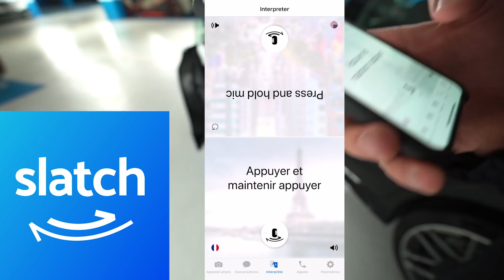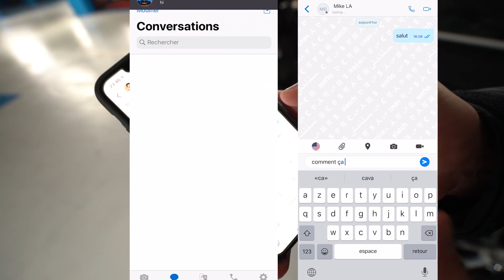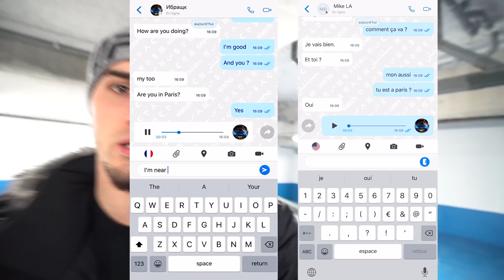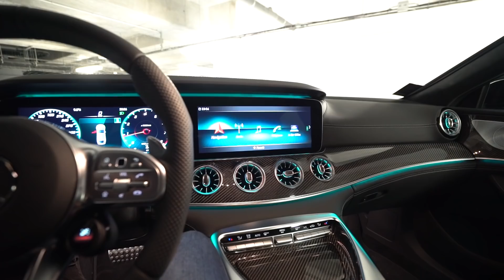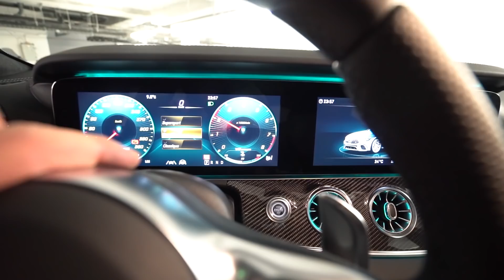J’achète voiture de mes rêves, PRIX 235 000 EUROS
Merci de m'avoir donner de la force tout ce temps, et grace a votre soutien j'ai peu achter la voiture de mes reves.

Application Slatch

Description du service : C’est une application de messagerie instantanée multilingue pour communiquer dans le monde entier à travers des messages texte, audio et vidéo. Avec Slatch, le monde est entre vos mains.
La première application de messagerie vraiment universelle.
Profitez-en pour parler à des millions de personnes à travers le monde et de découvrir leurs cultures! Soyez celui qui dépasse les limites et brise la barrière de la langue !